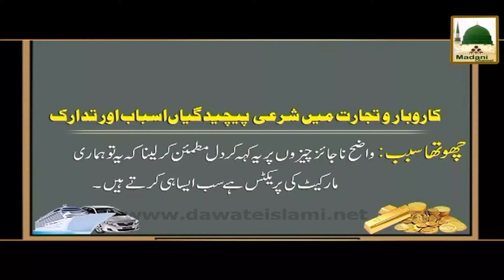Promo - Tijarat Course - 9-45 pm